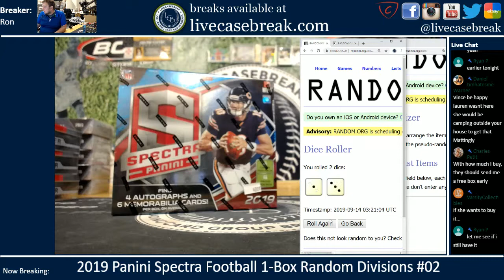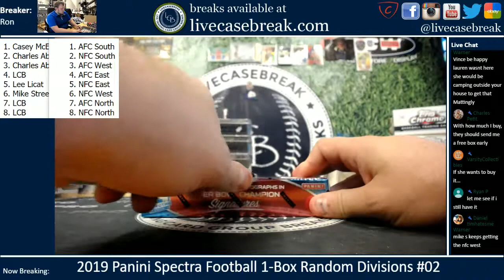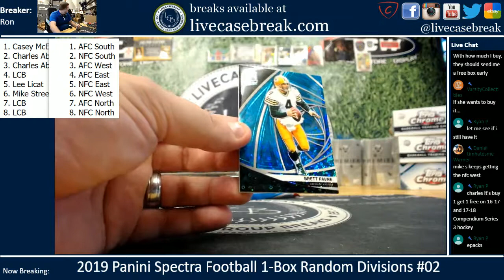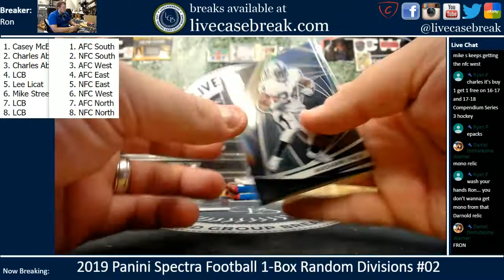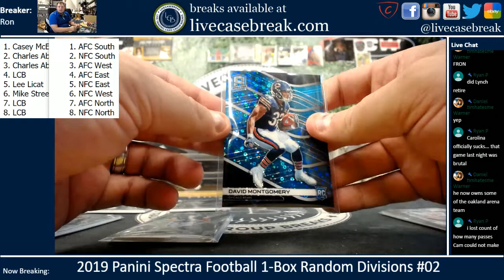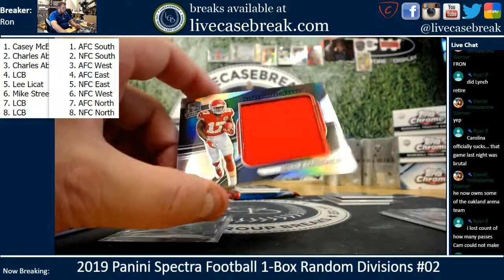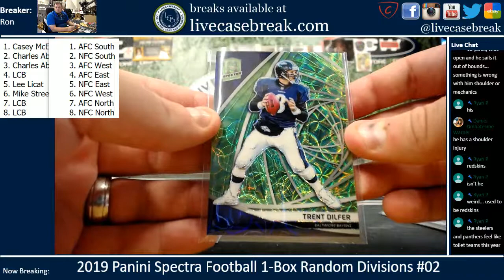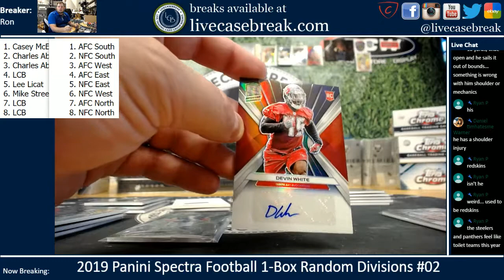2019 Panini Spectra Football 1 Box Random Divisions #02 9 13 2019